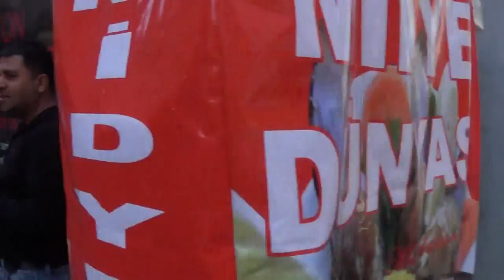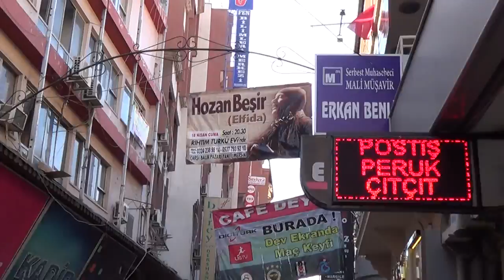Хотели оштрафовать на 20 доларов!!!!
В городе МЕРСИНЕ надо переходить дорогу на пешеходах нето штраф на 20 баксов!